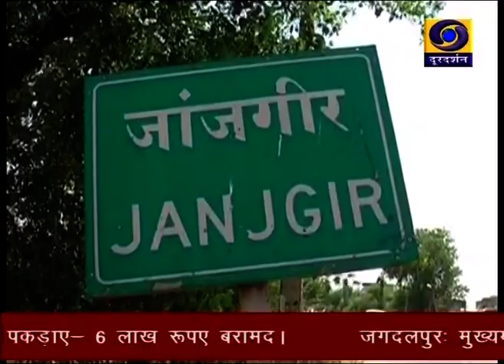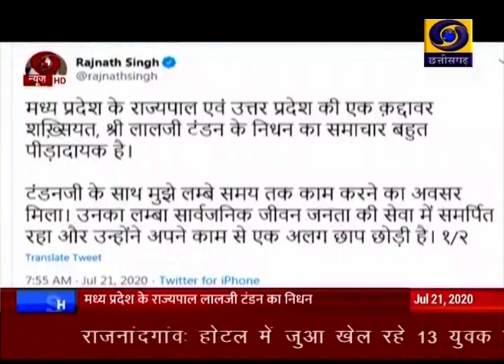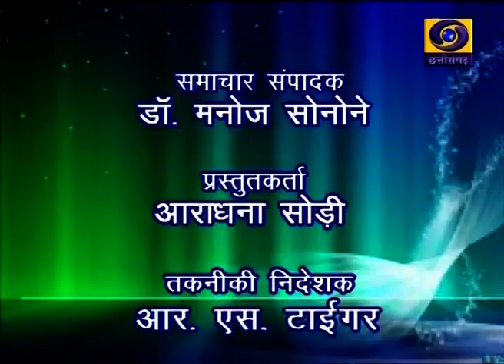Chhattisgarh ddnews 21 7 2020 Twitter